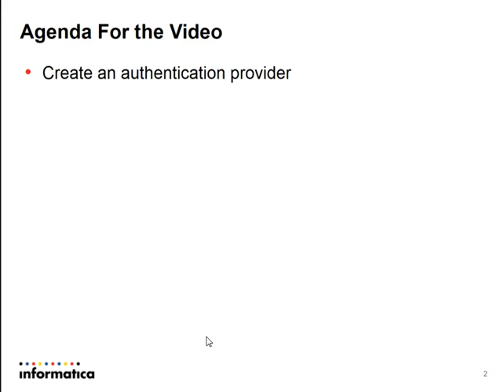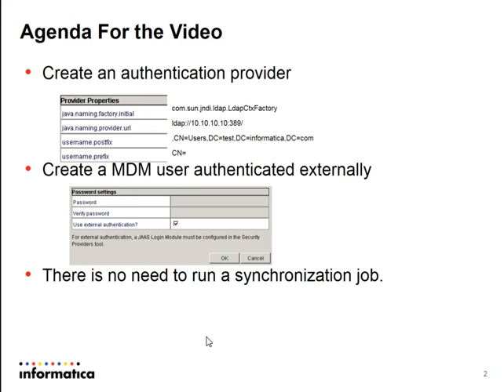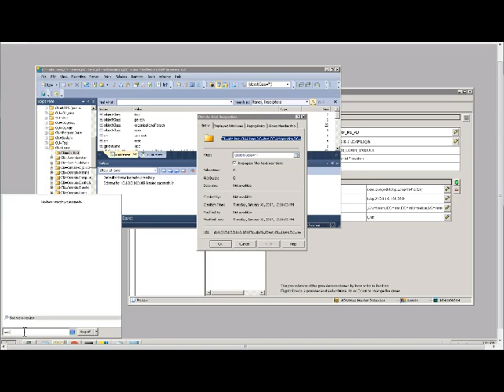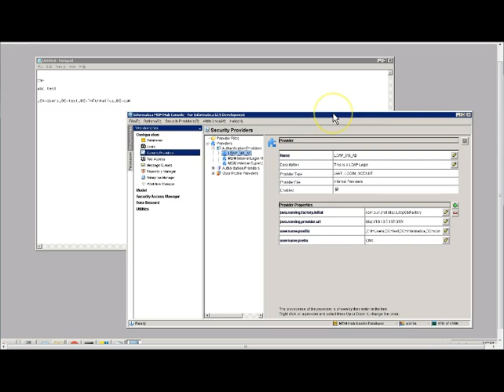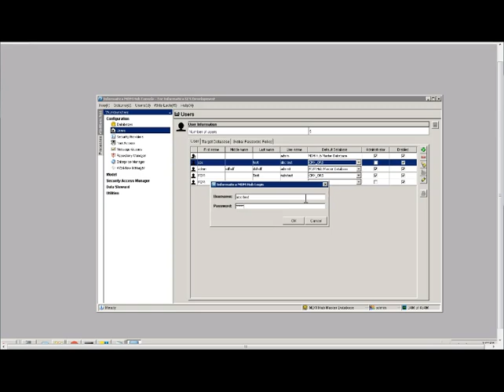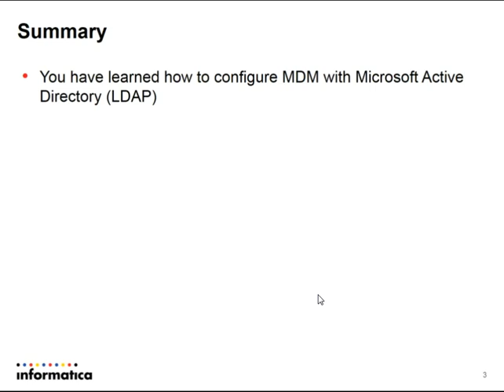How to configure Master Data Management with LDAP (Microsoft Active Directory)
This video describes how to configure Master Data Management with LDAP (Microsoft Active Directory)​.